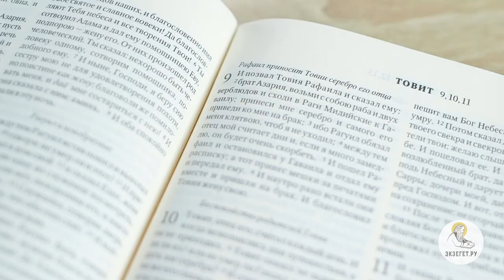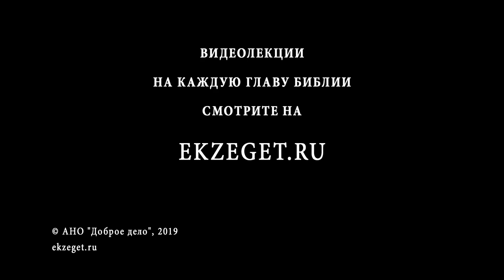Книга Товита. Глава 9. Андрей Десницкий. Ветхий Завет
Продолжаем читать книгу Товита вместе с профессором Андреем Десницким. В 9-й главе говорим о просьбе Товии к Рафаилу сходить к Гаваилу, о походе Рафаила за Гаваилом и возвращении вместе с ним на брачный пир.